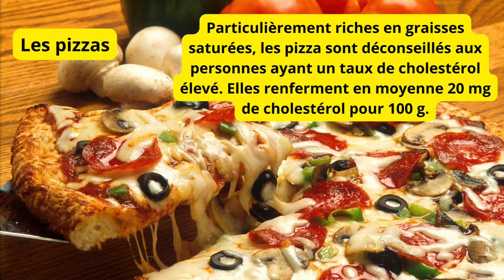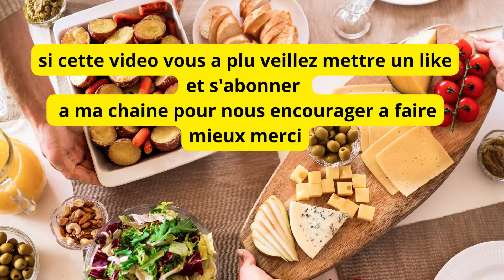les aliments interdits pour le cholesterol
Cholestérol : les aliments à éviter , Contre le cholestérol, il convient de limiter au maximum les produits riches en graisses saturées ainsi qu'en sucres simples et rapides. Parmi ...